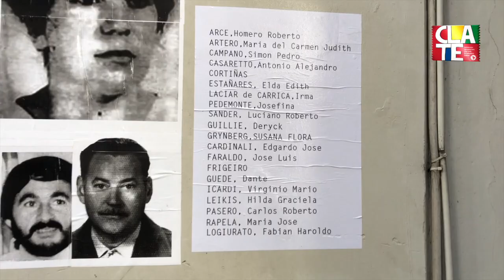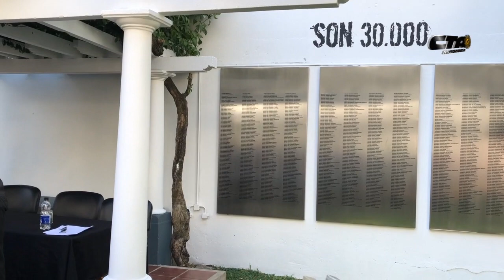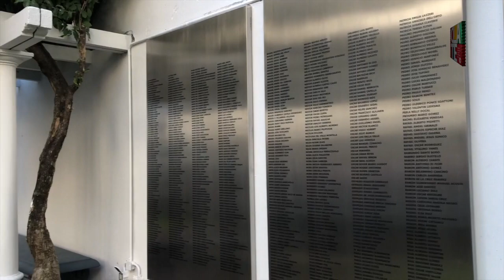01 04 2022 ATE realizó un homenaje a 2252 compañerxs desaparecidxs estatales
¡2.252 presentes!: “El mejor homenaje es llevar a la victoria las banderas que enarbolaron”
En el patio de ATE se realizó un acto en el que se descubrieron las placas con la nómina de lxs estatales víctimas de la última Dictadura Cívico Militar.
Hugo "Cachorro" Godoy, secretario general de ATE Nacional encabezó el acto en que se descubrieron las placas con los nombres de lxs compañerxs recordados.